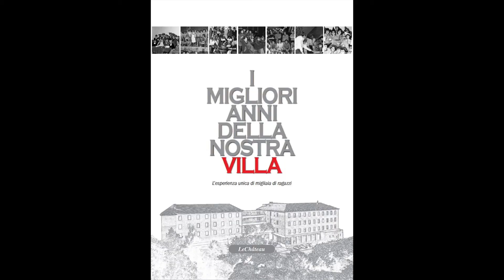I villici - Forever young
Noi siamo i ragazzi di Villa San Giuseppe
Di Gianfranco D'Amato